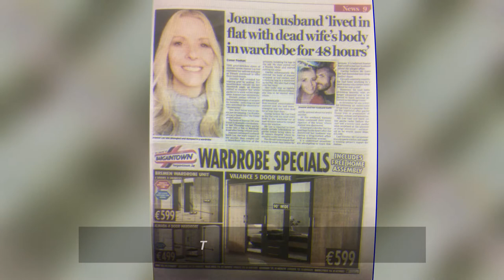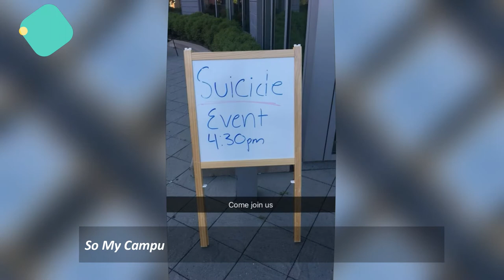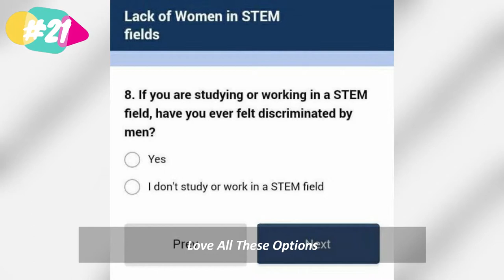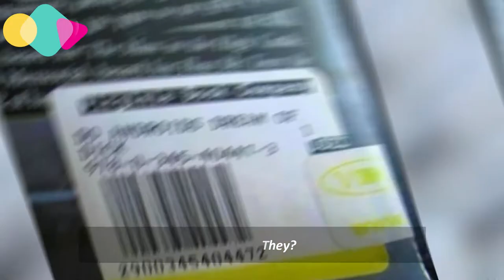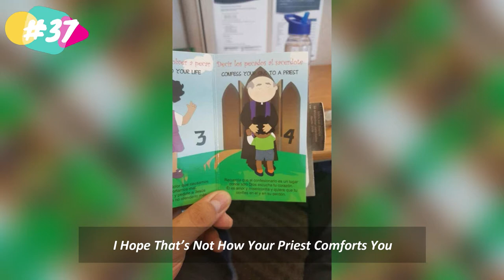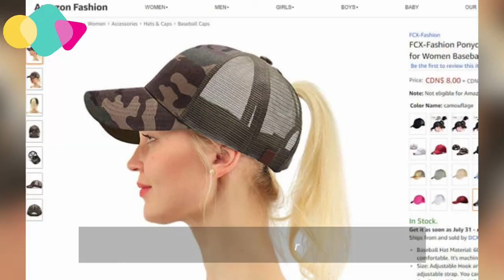20+ Epic Design Fails That Are So Bad, We Can’t Believe They Actually Happened "New Pics"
(New Pics)
"Crappy Design" (previously here, here, and here) is back, and it's the crappiest pile of crap that has ever been crapped. Alright, maybe that was a little harsh, but after you take a look at some of these "accidents," you'll definitely wonder how on earth can anyone greenlight and produce them. Putting the light switch right next to the fire alarm control? Yep. Designing a toilet that looks like it has just endured a large dose of diarrhoea? You bet. Watch the video to check out some of the biggest design disasters and upvote your (least) favorite ones.